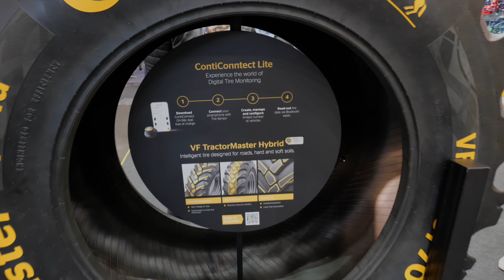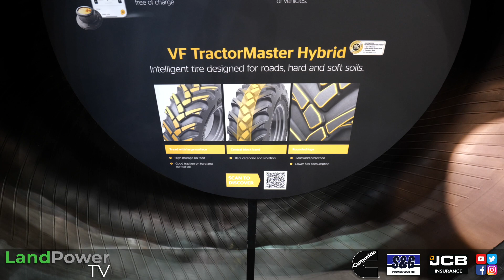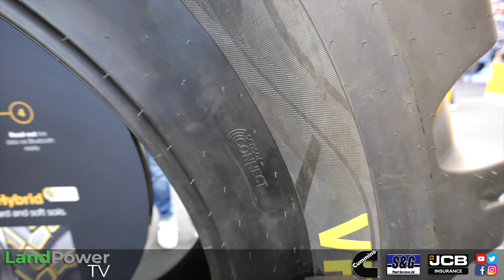AGRITECHNICA 2023: Continental Tyre Tech and Clever Weed Control System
Famous for its range of tyres, Continental also showed a clever weed control system, which uses near-boiling water to suppress weeds.
For all of our Agritechnica 2023 coverage, head on over to LandPowerTV.com